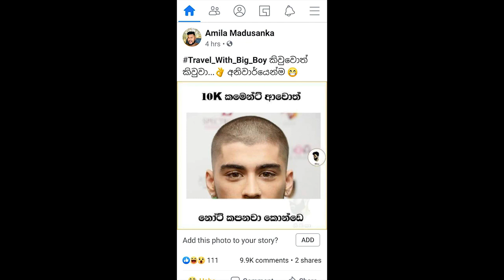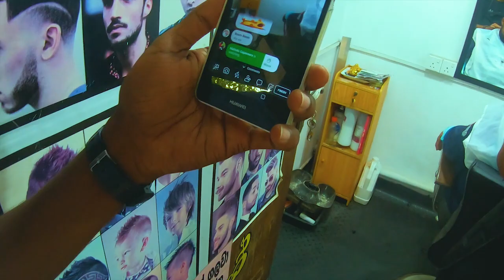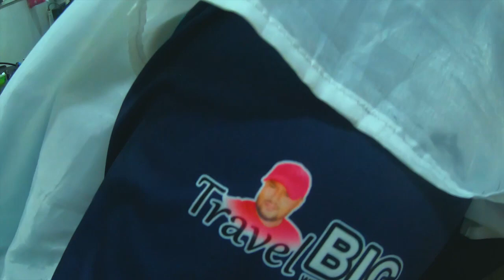Konde Ottuwa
Comment 10k...ottuwa...